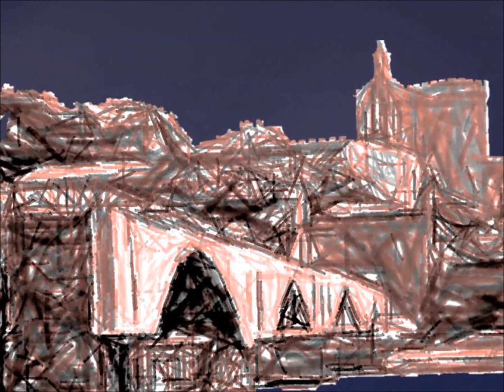Sur le pont d'Avignon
Traditional French Song. Music arrangement and Video by Eitan Altman